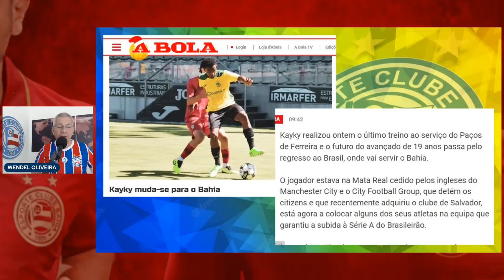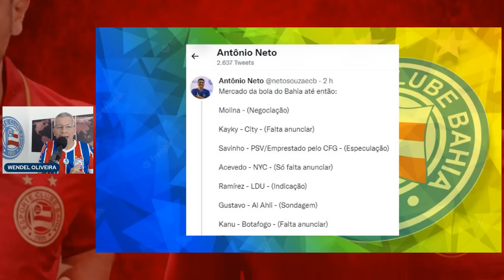⚽ NICOLAS ACEVEDO NOVO REFORÇO DO BAHIA, CONFORME JORNALISTA | 💰 ESTÃO CHEGANDO PARA JOGAR NO BAHIA